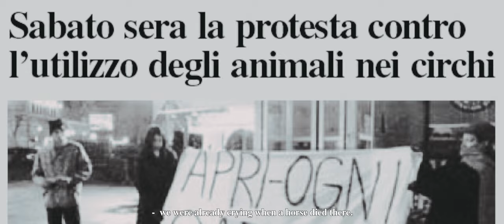"RONY ROLLER CIRCUS, LIFE & MAGIC" Trailer Ufficiale (Prima Visione RAI)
un documentario di  @GiacomoA.Iacolenna

To pay homage to circus art, to highlight its life and everyday life by trying to remove the easy prejudice that hovers around this world. "Rony Roller Circus - Life & Magic", the documentary by the filmmaker Giacomo A. Iacolenna, with the patronage of the ENC (National Circus Authority), also addresses the theme of the hard clash between circus and animal rights activists.
In the work of Iacolenna the reality of a small community in which the strength of mind, the openness, the sharing and the integration between different cultures, are the foundations of a different and still poorly studied lifestyle.
All is narrated by the exponents of a historian and ancient circus family: the Vassallo's.
The aim of this work is to fascinate the viewer by giving emotions and bringing the minds to reflect from a point of view totally thrown compared to the conventions, removing controversy.
It is a slice of genuine life, exciting and moving features; a reality that many ignore, but from which, in all likelihood, will be fascinated.
The background, in the images, is followed by the photographic work "The Fabulous Destiny of Dainaly" by Liliana Ranalletta, on the everyday life of Dainaly, an autistic girl who has found her place in the universe in the circus, its truest dimension, mirror of his deep inner world full of sounds, shapes, colors and magic.

RONY ROLLER CIRCUS "LIFE & MAGIC"-OFFICIAL TRAILER
un film-documentario di GIACOMO A. IACOLENNA
una produzione IACO FILM

Un ringraziamento speciale al Rony Roller Circus e a tutto lo staff e gli Artisti.

Il Libro fotografico "THE FABULOUS DESTINY OF DAINALY" è a cura di Liliana Ranalletta
Book Project: Irene Alison

Si ringrazia Andrea Giattini per la partecipazione tramite il suo lavoro fotografico "Il Circo oltre lo spettacolo".

Le immagini di archivio storico sono a cura di Mauro Cantoro (Circus Movie Collection)

Si ringrazia la redazione di Circus News.it

Copyright Giacomo A. Iacolenna 2020

My Amazon.it showcase:

ACQUISTA Viltrox Ef - M2:

ACQUISTA Blackmagic Pocket 6k